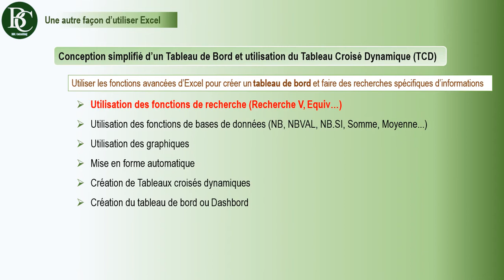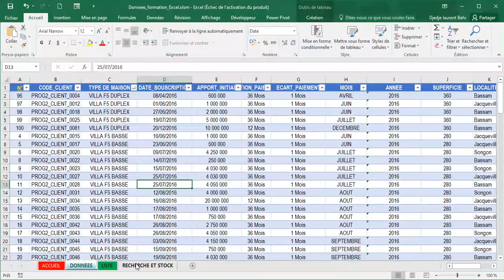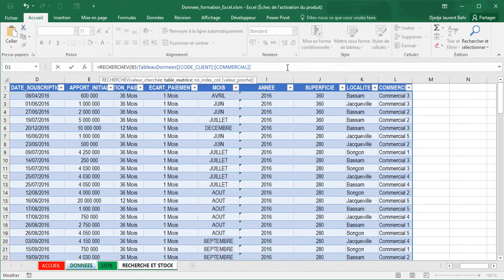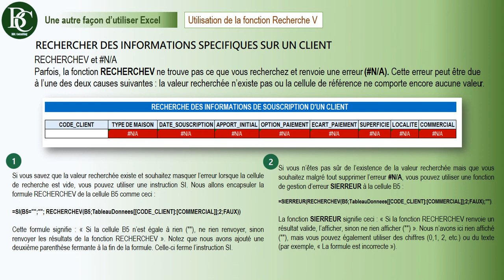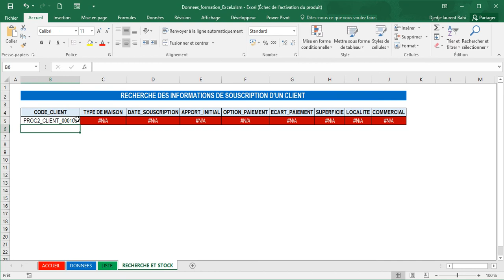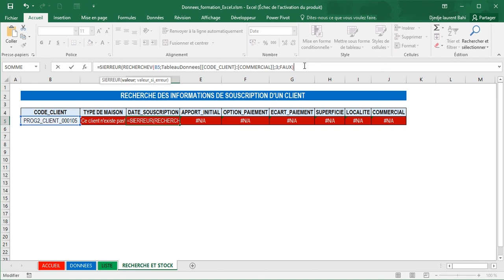[6. Utilisation de la fonction RECHERCHEV] Excel et VBA pour une gestion efficace des données.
Pour écrire au formateur ou apporter votre contribution financière pour la production de plusieurs contenus gratuits, c'est ici !